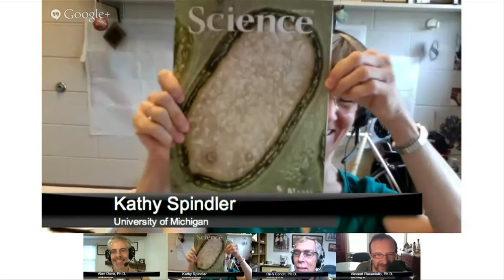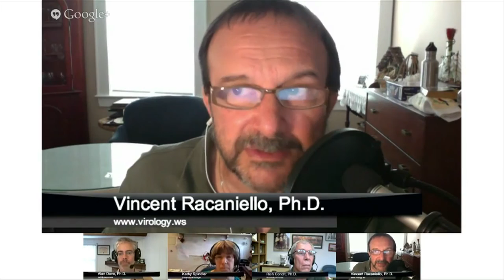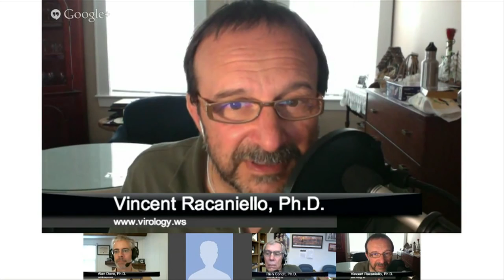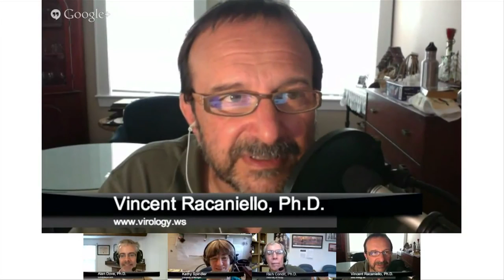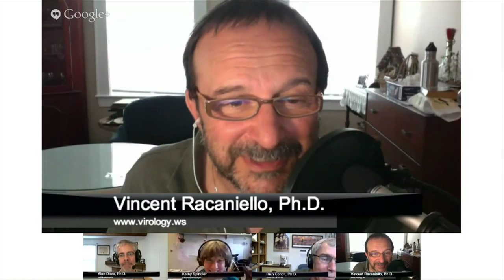TWiV 246: Pandora, pandemics, and privacy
On episode #246 of the science show This Week in Virology, Vincent, Alan, Rich, and Kathy discuss the huge Pandoravirus, virologists planning H7N9 gain of function experiments, and limited access to the HeLa cell genome sequence.